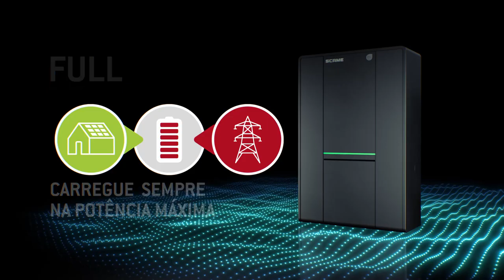Scame - BE-W[2.0]: A wall box.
Descubra os recursos do nova BE-W [2.0]: o app Scame E-Mobility para seu gerenciamento e os 3 modos de operação diferentes do Dynamic Power Management